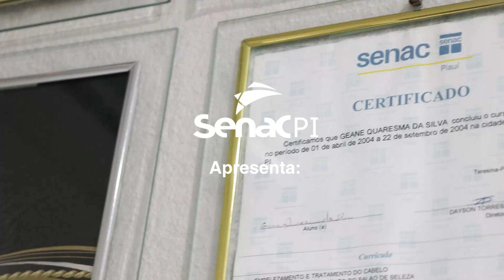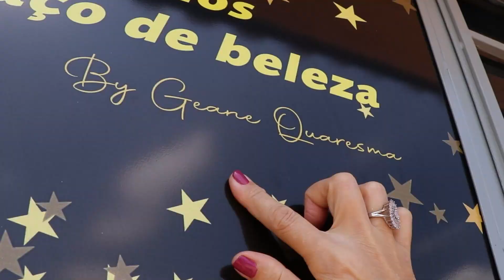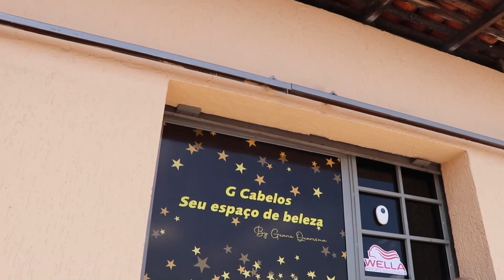Histórias Inspiradoras - Geane Quaresma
Confira a trajetória de Geane Quaresma, ex-aluna do curso de Cabeleireiro do Senac Piauí. Há 17 anos ela alcançava o seu primeiro certificado. Hoje, com o próprio salão, ela reconhece o quanto foi importante uma qualificação sólida no Senac para chegar onde chegou.